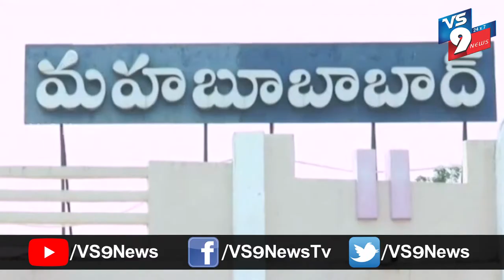మహబూబాబాద్ లో లాభసాటి వ్యవసాయంపై అవగాహన ||VS9NEWS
Watch:
మహబూబాబాద్ లో...
లాభసాటి వ్యవసాయంపై
అవగాహన...

సీఎం కేసీఆర్ ఆదేశాల మేరకు నియంత్రిత సాగు విధానం లాభసాటి వ్యవసాయం అవగాహన సదస్సును మహబూబాద్ జిల్లా కేంద్రంలోని నందన గార్డెన్ లో కలెక్టర్ వీపీ గౌతమ్ అధ్యక్షతన నిర్వహించారు. ఈ కార్యక్రమానికి ముఖ్యఅతిథిగా పంచాయతీరాజ్ శాఖ మంత్రి ఎర్రబెల్లి దయాకర్ రావు, గిరిజన శిశు సంక్షేమ శాఖ మంత్రి సత్యవతి రాథోడ్ పాల్గొన్నారు.
ఈ కార్యక్రమంలో రాష్ట్ర రైతు సమన్వయ కమిటీ అధ్యక్షుడు ఎమ్మెల్సీ పల్లా రాజేశ్వర్ రెడ్డి, ఎమ్మెల్సీ నరసింహారావు, మహబూబాబాద్ ఎమ్మెల్యే శంకర్ నాయక్, డోర్నకల్ ఎమ్మెల్యే రెడ్యా నాయక్, జిల్లా అధికారులు, రైతు సమన్వయ కోఆర్డినేటర్లు తదితరులు పాల్గొన్నారు.